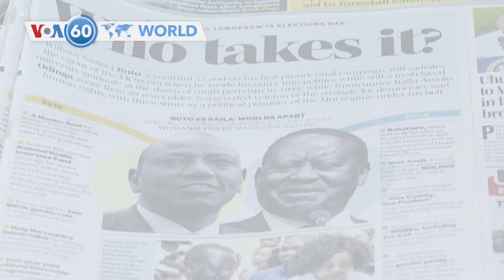VOA國際60秒：2022年8月8日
1.俄羅斯指責烏克蘭砲擊扎波羅熱發電廠但烏克蘭否認
2.中國軍隊仍在台灣島週圍進行軍事演習
3.以色列軍和巴勒斯坦激進分子宣布休戰雙方感謝埃及斡旋停火
4.伊拉克國會內的示威者進行阿舒拉儀式紀念什葉派曆法中最神聖的一天
5.肯尼亞埃爾多雷特鎮希望避免選舉後暴力事件